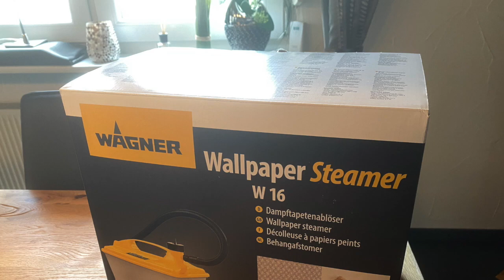WAGNER Dampftapetenablöser W16 im Praxistest bei Unklar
★ WAGNER Dampftapetenablöser W16

Heute berichte ich Euch über meine Erfahrungen mit dem Dampftapetenablöser W16 von Wagner. Viel Spass!

Der Wagner Dampftapetenablöser W16 besteht aus dem Dampferzeuger für 5 Liter Wasser, einem 3,7 Meter langen Dampfschlauch und einer Dampfplatte. Für schlecht zu erreichende, schmal Stellen ist noch eine kleine Dampfplatte im Lieferumfang enthalten. Das einfache Prinzip des Dampfablösers ist schnell erklärt. Das Wasser wird in dem Dampferzeuger zum kochen gebracht. Der Dampf strömt dann durch den isolierten Schlauch bis zur Dampfplatte und weicht die Tapete auf, damit sich diese dann einfach von der Wand lösen läßt. In der Praxis dauert es ca. 15 Minuten bis das Wasser kocht. Während dieser Zeit sollte das Gerät nicht unbeaufsichtigt sind. Der Übergang von einem zum anderen Aggregatzustand geht, wenn es erst mal soweit ist schlagartig von statten. Dann tritt Dampf aus der Dampfplatte aus. Das geht dann solange, bis die 5 Liter Wasser verbraucht sind oder bis man den Stecker zieht. Das Ergebnis sind ca. 80 Minuten Dampf. Nur nochmal zur Erinnerung, 100 Grad heißer Dampf. Für Pausen ist da keine Zeit. Auch ein einfaches Ablegen der Dampfplatte ist nicht drin. Der Dampf strömt natürlich weiter. Die Dampfplatte wird entweder ganz langsam über die Tapete bewegt oder alle 10-20 Sekunden neu aufgesetzt. Das Wasserdampf nach oben steigt, bekommt man dabei schnell zu spüren und nach einiger Zeit entwickelt sich auch eine Art Sauna-Feeling. Anstelle des Kunststoffschabers, der sich im Lieferumfang befindet, habe ich einen herkömmlichen Spachtel verwendet. Je nach Untergrund, vielleicht hat es auch damit zu tun, ob es sich um eine Innen- oder Außenwand handelt, löst sich die Tapete recht gut von der Wand ab, manchmal aber auch leider in 2 Schichten. Im Nachhinein empfehle ich die Tapete vorher mit einer Stachelwalze zu perforieren und erst dann mit dem Dampftapetenablöser zu beginnen. Dann sind die Ergebnisse sicher noch besser. Persönlich kann ich den Wagner Dampftapetenablöser nur empfehlen, aber lasst den Erhitzer nicht unbeaufsichtigt und arbeitet mit bedacht um Verbrühungen zu vermeiden. Der Prozess braucht eben seine Zeit und spart dafür aber eine Menge Nerven. Ich kenne keinen, der gerne Tapeten entfernt.